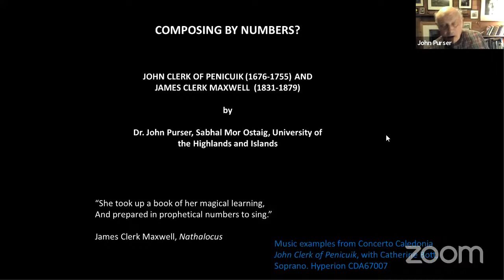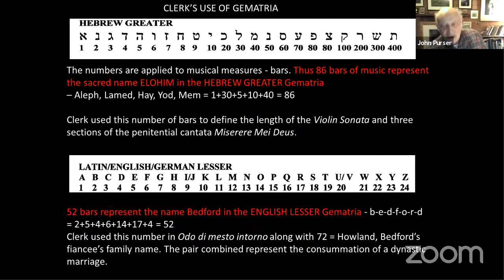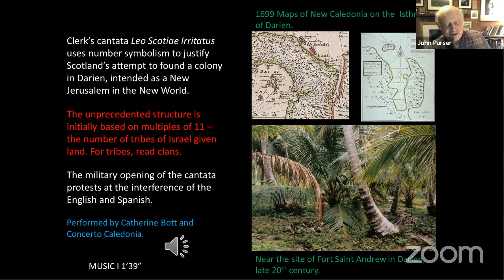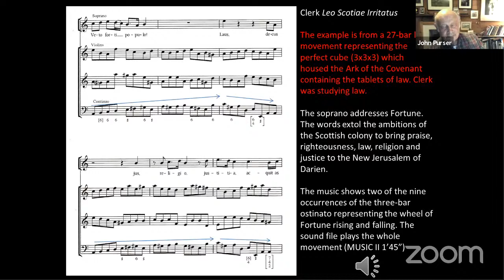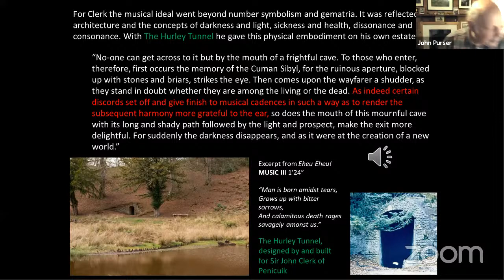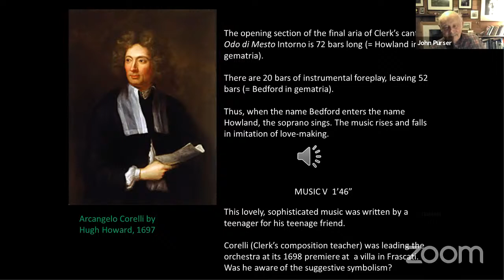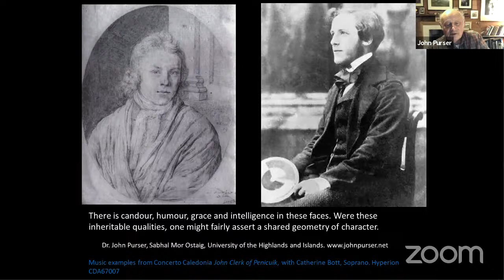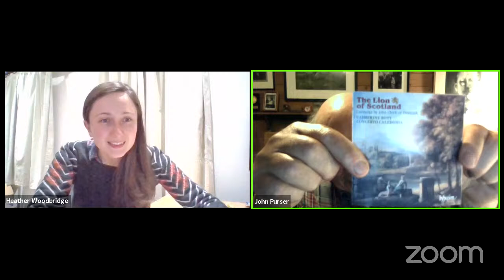COMPOSING BY NUMBERS: JOHN CLERK OF PENICUIK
The great Scottish physicist James Clerk Maxwell, who established the nature of light and laid the foundations for much of modern physics, came from a glitteringly talented family. His great-great-grandfather was Sir John Clerk of Penicuik, lawyer and judge, architect and landscape gardener, and accomplished composer who studied in Italy under Corelli.

Composer and music historian John Purser, creator of BBC Radio Scotland’s acclaimed series Scotland’s Music, introduces some of his music and tells the story of a man whose life and work aptly expressed the character of the Scottish Enlightenment.

Featured Music